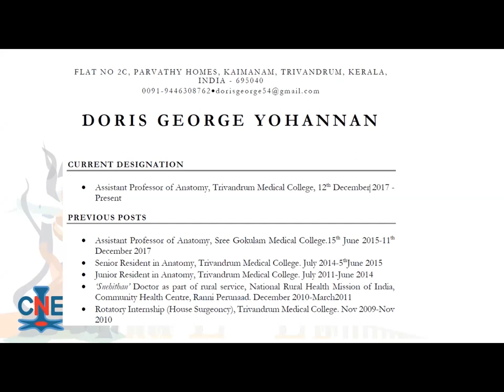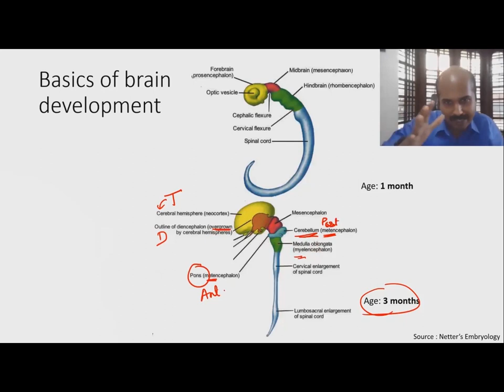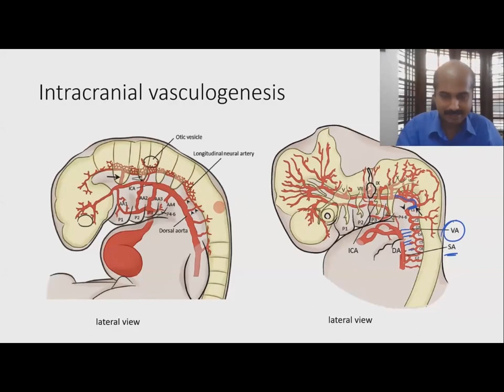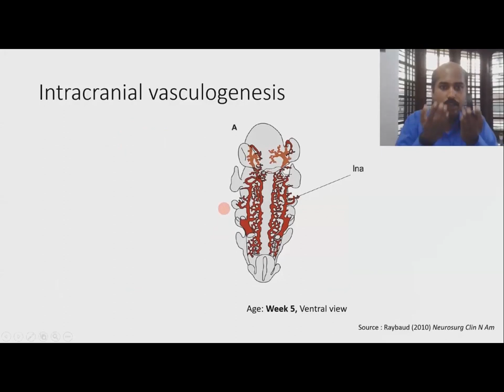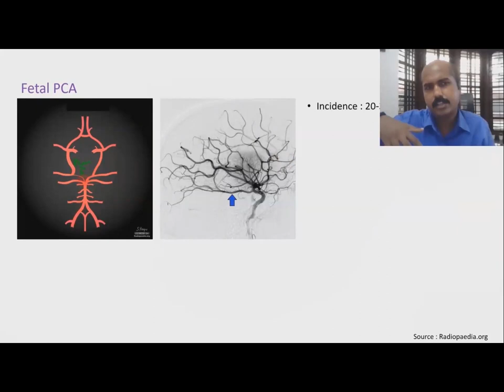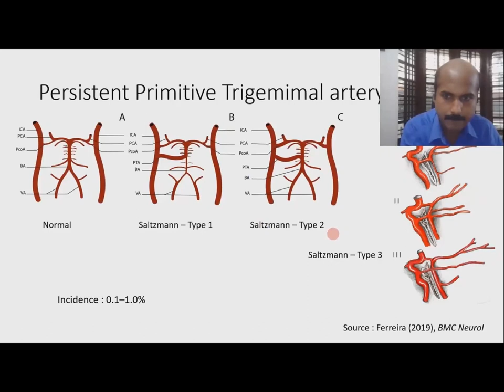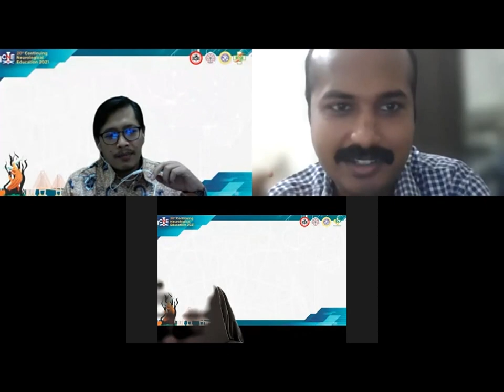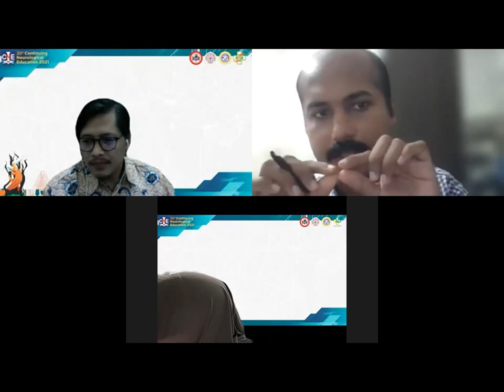Embryology of Cerebrovascular System - CNE 2021 | Surabaya, Indonesia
Invited talk on the embryology of cerebrovascular system, conducted by the Continuing Neurological Education programme 2021 at Surabaya, Indonesia